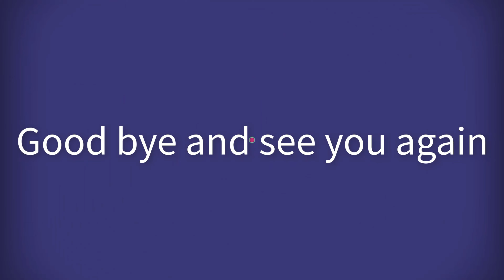Monkey baby enjoys quail eggs, grandpa peels eggs